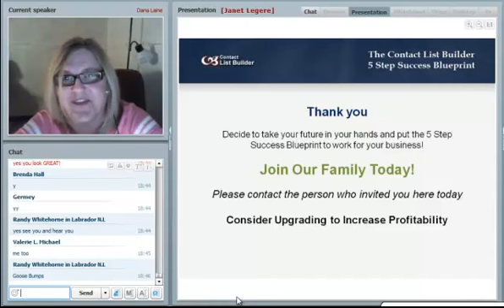Dana Laines Speaks about Contact List Builder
Dana Laine talks about her experience with Contact List Builder